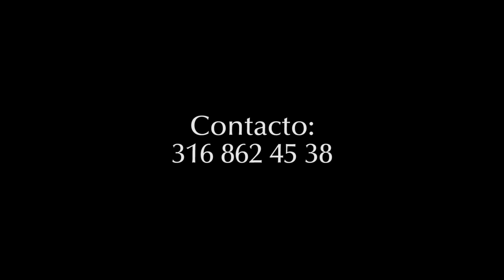Boda Camilo & Daniela Trailer D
Felices, Camilo & Daniela contrajeron nupcias consolidando su relación de noviazgo y dando un paso importante en la vida de ambos. Observa cómo junto a familiares y amigos celebraron este importante acontecimiento. Video y Fotografía: Fernando Solarte.